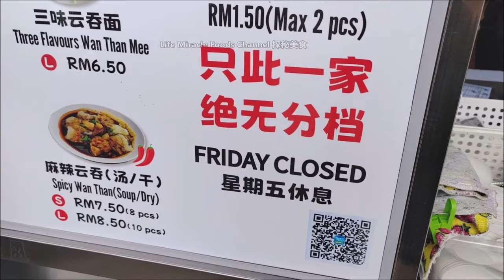魔鬼花椒鸳鸯云吞面槟城大路后咖啡店美食早餐 Penang Perak Road Coffee Shop Devil Spicy Wonton Mee Breakfast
👉 邀約我们去探秘你的美食👇👇
✅ 三味云吞面 （3 FLAVOUR WAN THAN MEE) Jelutong Sunshine Kopitiam
✅ Address/地址 :  405, 401, Jln Perak, Jelutong, 11600 George Town, 11600 Jelutong, Pulau Pinang
脆皮烧肉叉烧特色美食小吃泰国合艾必到早市金荣巴刹美食街 Roast Pork Char Siu Street Food Thailand Hatyai Kim Yong Market

半夜香辣咖喱鸡鱼饭卤味猪肉粥槟城咖啡店宵夜美食好去处 Midnight Curry Fish Chicken Rice Pork Porridge Penang Bayan Lepas Food

咖喱鸡叁巴炒饭鸡丝猪肉粥炒米粉面槟城五条路晚餐宵夜当地街头特色美食 Curry Chicken Fried Rice Noodle Bee Hoon Penang Macallum Street Food